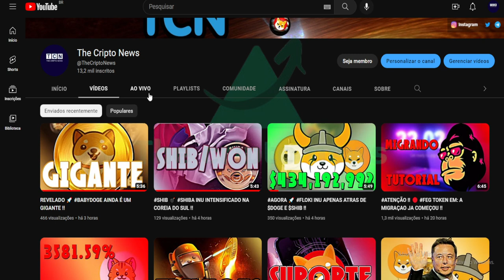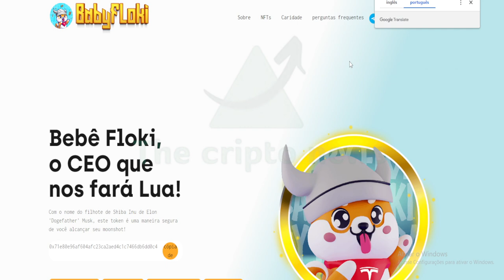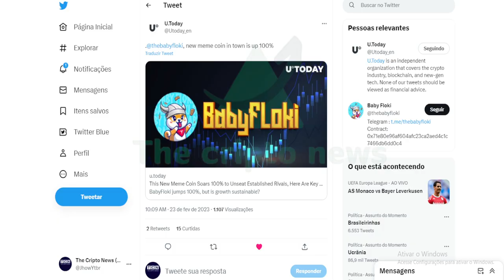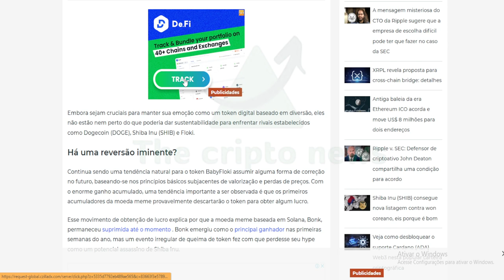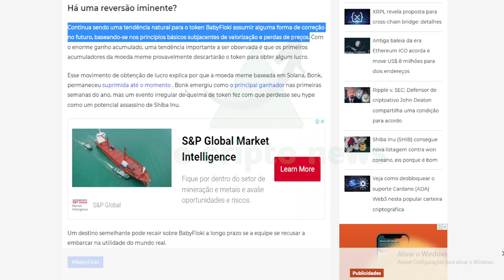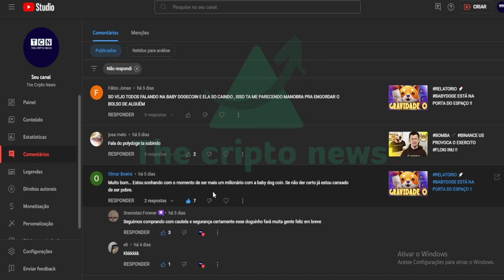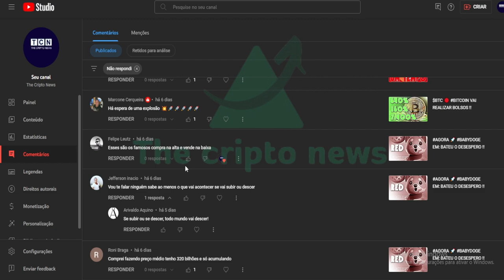409936,08% 🔴 UM PROJETO ANTIGO E OPORTUNISTA, CUIDADO !!